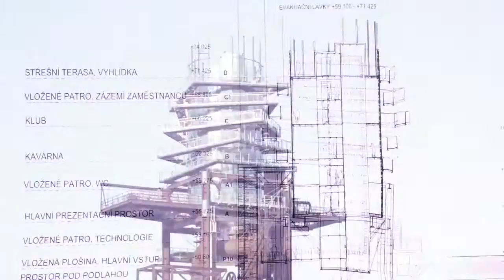Bolt Tower - výstavba